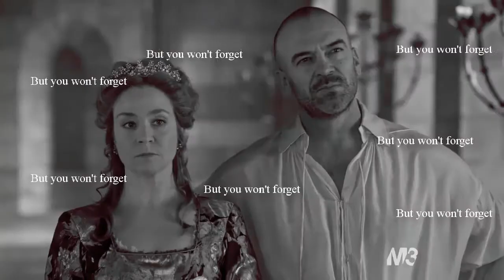Reign - Catherine & Henry - Done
Editing: by me
Song: Done by Beth Crowley
TV show: Reign
Character: Catherine & Henry
Software editor: Camtasia Studio 9

with what I used